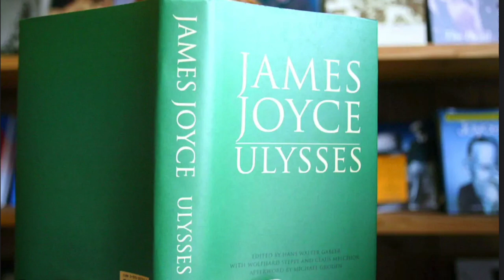Michael Mellamphy talks about Bloomsday, James Joyce's Ulysses and Blooms Pub NYC with John D Healy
Michael Mellamphy  talks about Bloomsday, James Joyce's Ulysses and Blooms Pub NYC with John D Healy | It's good to talk

Check out Bloom's Pub for Bloomsday if you are in NYC

A short interview in the new "It's Good to Talk" series featuring your host John D. Healy as he goes around and talks individually with a unique group of characters who he believes the world needs to see. Tune in as he interviews people who you do not know you want to see but will love seeing them when you finally meet them.

Today's video is with Michael Mellamphy professional stage and voice actor talk about Bloomsday which is coming up on  June 16th.